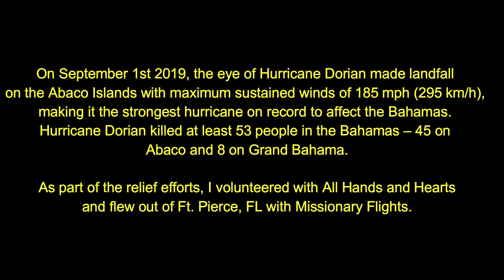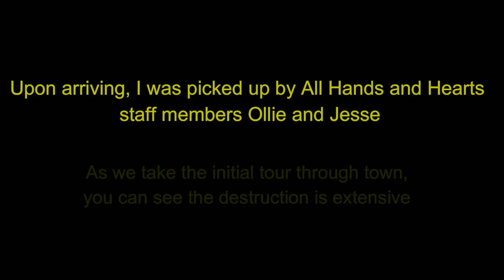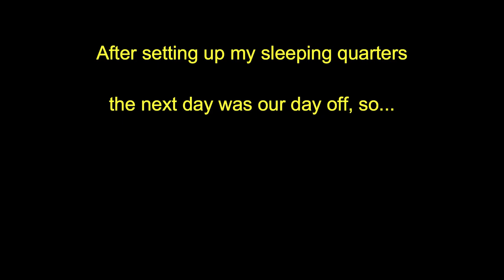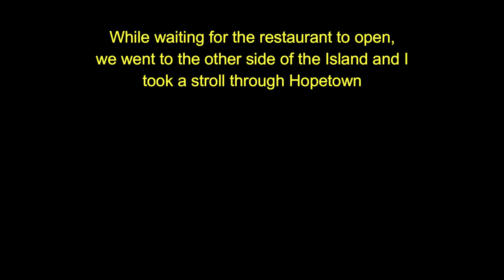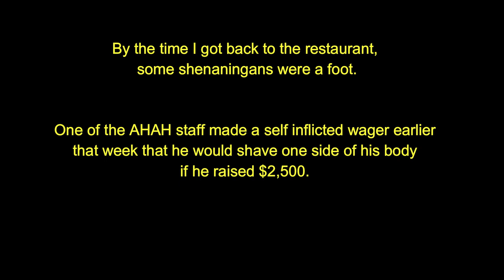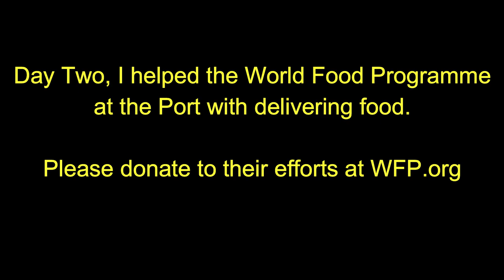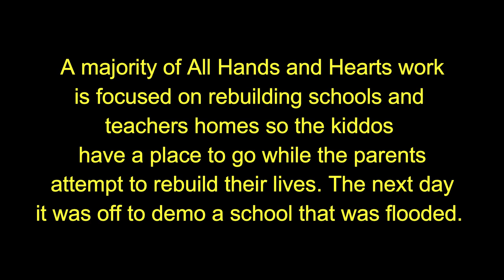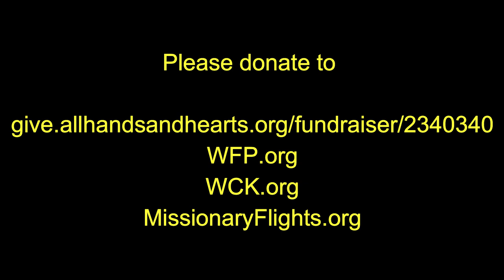Greg Bates - All Hands and Hearts - Hurricane Dorian Relief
Journey with Greg Bates while he volunteers with All Hands and Hearts on Abaco Island, Bahamas for Hurricane Dorian Relief.